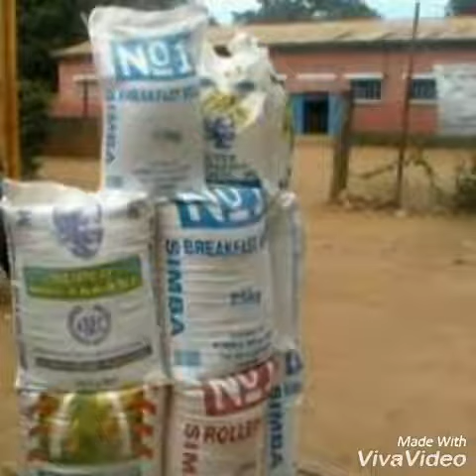Prepackaged goods Report by RuthBanda